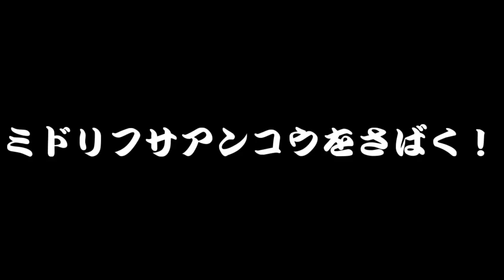死んだカービィみたいな魚を捌いてみた！《ミドリフサアンコウ》